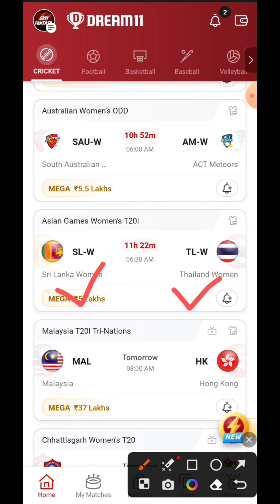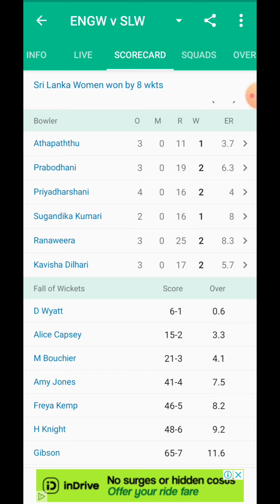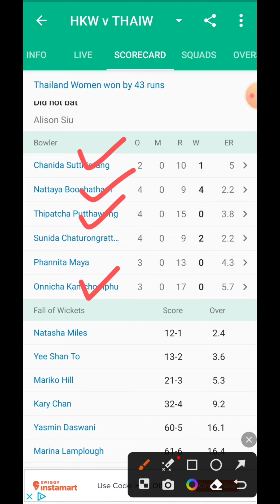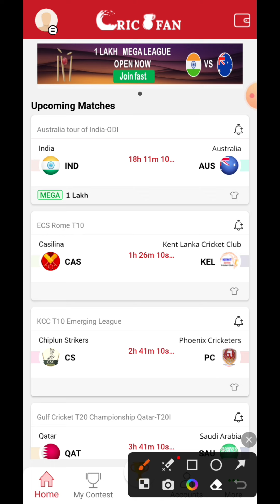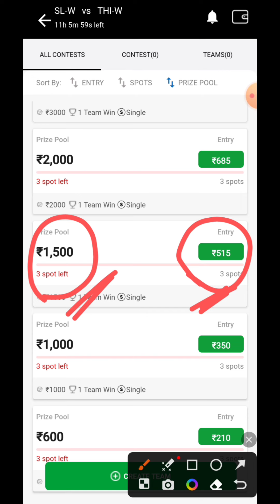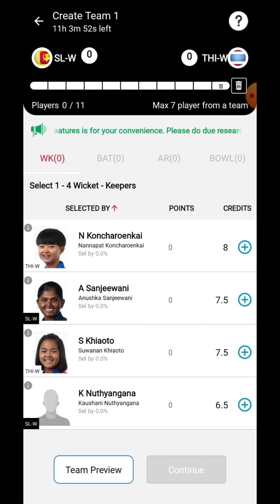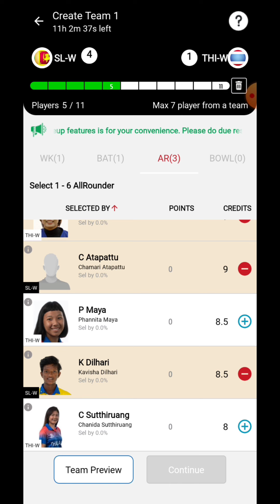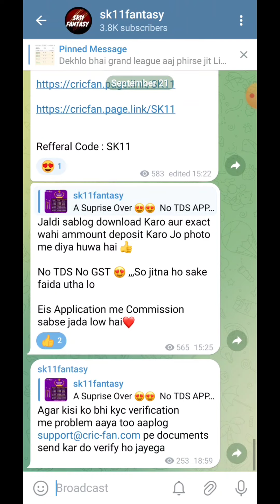Srilanka Women vs Thailand Women Dream11, SL-W vs TL-W Dream11 Prediction, SL W vs TL W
Refer Code:SK11

Your Query:-
SL-W vs TL-W Dream11 Prediction
SL-W vs TL-W Dream11 2nd T20i match today
SL-W vs TL-W Dream11 2023
SL-W vs TL-W Dream11
SL-W VS TL-W
Asian Games Women's T20I Today Match
SL W TL W dream11 today
sl w vs tl w highlights
sl w vs tl w scorecard
SL-W VS TL-W Today
SL W vs TL W
SLW vs TLW
IND vs AUS 1ST ODI Match
Australia Odd match
28% GST on dream11
how to save GST on dream11
SL-W vs TL-W Dream11 pitch report
SL-W vs TL-W live streaming
SL-W vs TL-W match main captain and vice captain kisko dein
SL-W vs TL-W Dream11 best team today match
SL-W vs TL-W Dream11 grand league team
SL W vs TL W T20
SL W vs TL W2023
SLW vs TLW scorecard
SLW vs TLW playing11
SLW vs TLW dream11
SL-W vs TL-W Dream11 Team Today
SL-W vs TL-W 2023
dream11 team SL-W vs TL-W
dream11 prediction today SL-W vs TL-W
sk11fantasy
Srilanka Women vs Thailand  Women Asian Games Women's T20I

1.This analysis is based on my Understanding, knowledge and instinct .While selecting your team, consider the points mentioned and make your own decision. 2.Dream11 takes great care to comply with all central and state legislation in India to ensure that users are fully protected. Every contest on platform is carefully designed to comply with applicable statutes and regulations in India.